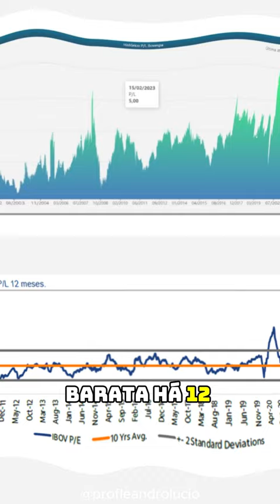O Felipe Miranda da Empíricos responde de bolsa está barata ou cara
Sempre há uma discussão sobre a bolsa de valores está cara ou barata.
Neste short o Felipe Miranda responde.